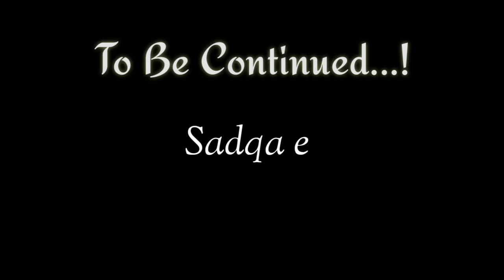How To Concentrate In Salah - Emaan Afroz Bayan - Pir Saqib Shami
Aao Deen sikhain
Follow Us On :

Jazakallah. !